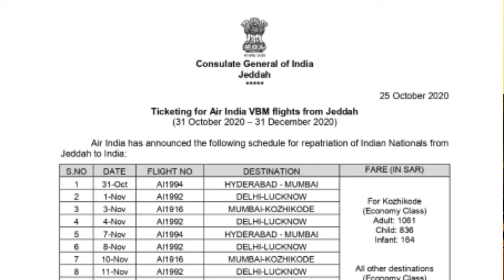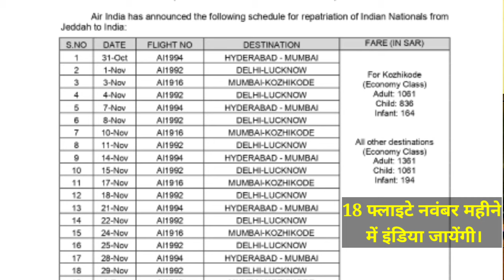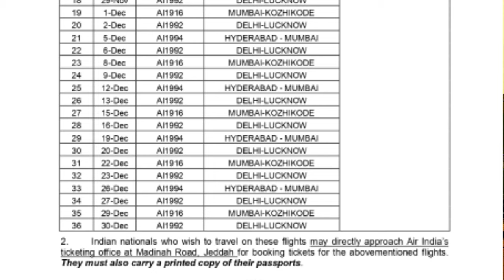Flights and fares from Saudi to India, November to India to Saudi Arabia flights.saudi India flight.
Account-Ashok Kumar
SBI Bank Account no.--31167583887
IFSC Code-SBIN0031123